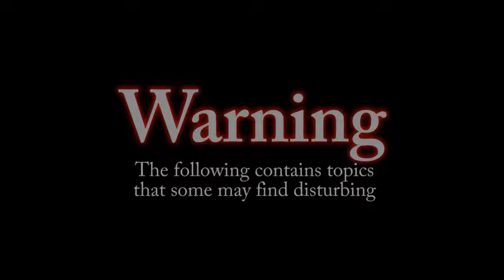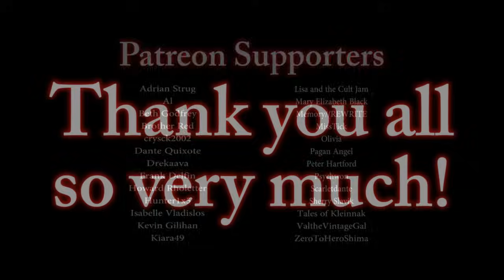SKINWALKER HORROR STORIES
Horror stories that centre around human-mimicking creatures known to many as "skinwalkers".